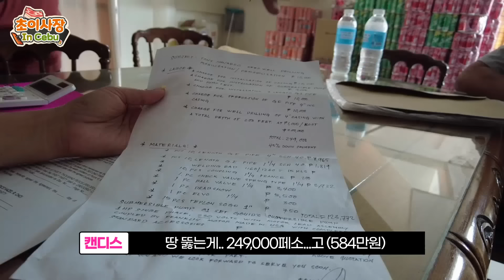선거 때 안 뽑았다고 수도 공급 끊길래 필리핀에 수도 회사를 차려버린 한국인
▼시진길 가구갤러리 스토어▼

**가족구성**
한국인 아빠 : 초이사장
필리핀 엄마 : 캔디스
첫째 아들 : 아이반
둘째 딸 : 담비
셋째 아들 : 재우
넷째 아들 : 정우
막내 아들 : 상우

1호점 세부 만다우에 : daega
(그랩 검색 : city time square1 mandaue)
2호점 막탄 : mani mok-o
(그랩 검색 : city time square mactan)
3호점 탈리사이 : mani mogo
(그랩 검색 : mani mogo talisay)
4호점 나가 : mani mogo
(그랩 검색 : mani mogo naga)
5호점 세부 시티 : mani mogo
(그랩 검색 : montage)

곰곰이 생각해보니 내가 곰이네